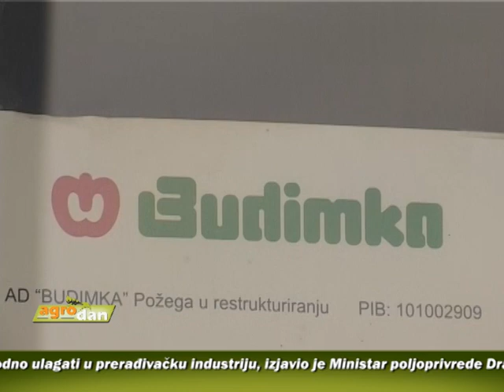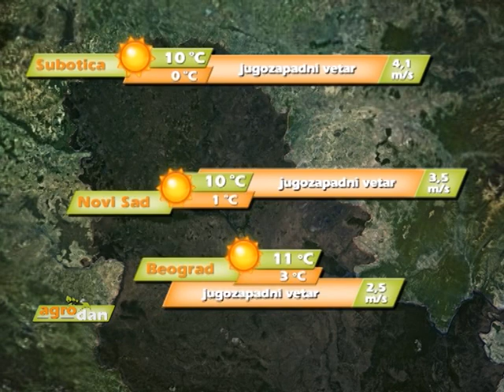AgroDan_13.02.2014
Delegacija privrednika iz Kine posetila Požegu i Arilje. Moguća ulaganja u prerađivačku i voćarsku industriju.

U prošloj godini naš agrar izvezao je robe za 2,1 milijardu evra, a njegov spoljnotrgovinski saldo bio je u plusu milijardu evra.

Snežne padavine ove zime bile su kratkotrajne i nisu bile dovoljne da zaštite sve useve pšenice od niskih temperatura.